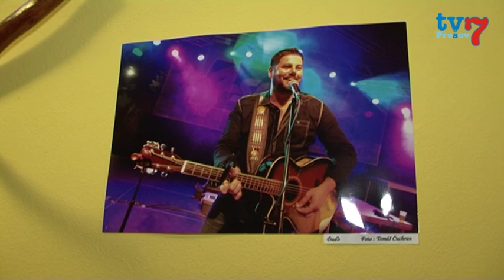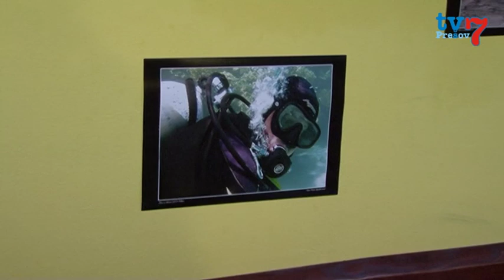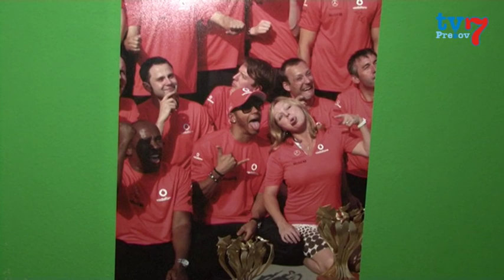PRESSOV PAPARAZZI III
Prešovskí novinári a fotografi sa stretli na treťom pokračovaní Výstavy PRESSOV PAPARAZZI v Koral klube. Pred dvoma rokmi mal v rámci výstavy  samostatnú kolekciu fotoreportér Viktor Zamborský, tento rok pripadla táto pocta prešovskej fotografke Petre Gajdošovej, ktorá vybrala kolekciu fotiek z podvodného sveta. Fotky vznikli v Egypte kde bola na potápačskom kurze.